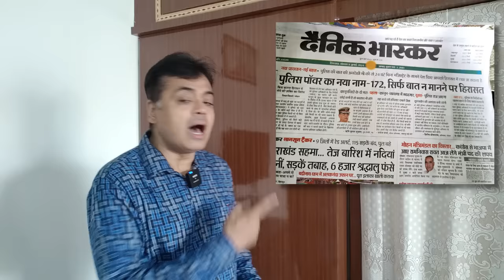राहुल को शंकराचार्य के समर्थन के मायने! BNSS की धारा 172 देश में पुलिस राज लाएगा? | Abhisar Sharma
NewsChakra के इस एपिसोड में वरिष्ठ पत्रकार Abhisar Sharma में चर्चा कर रहे हैं कि BJP द्वारा Rahul Gandhi के बयान पर मिथ्या प्रचार पर एक शंकराचार्य ने क्या कहा। साथ ही नए criminal laws के अंतर्गत कैसे पुलिस के पास असीम ताकत आ गई है।